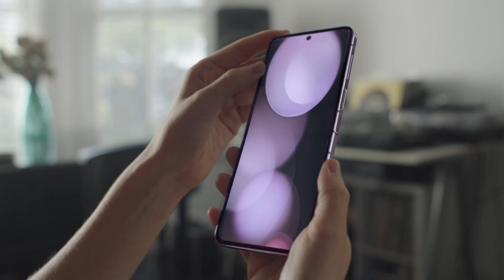Galaxy Z Flip5 | Z Fold5: Foldable for all emotions | Samsung Cambodia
Express all your emotions with the Galaxy Z Flip5 and Galaxy Z Fold5. Fold your phone, unfold your feelings.